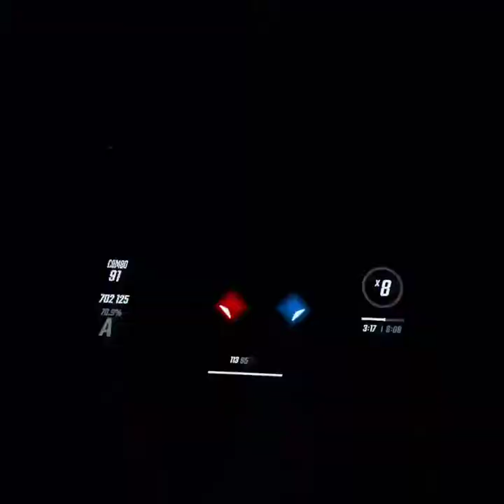Eminem - Rap God | Expert + | Beat Saber